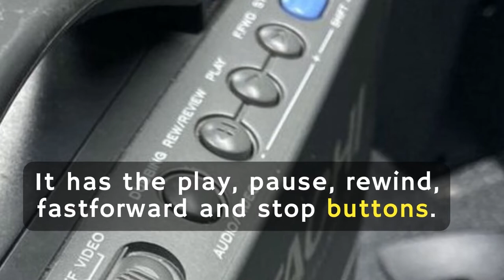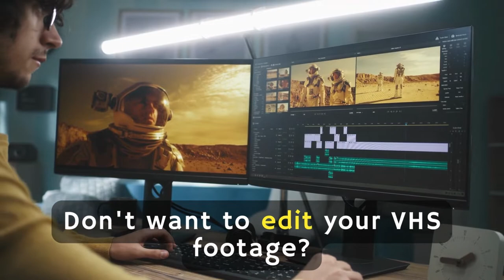How to Convert VHS to DVD Without a VCR or VHS Player - 2 Possible Ways to Digitize Your VHS Tapes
You want to convert VHS to DVD but don't have a functioning VCR.

Maybe you tried looking for one but can't find any in electronic stores.

Fret not, as you can convert VHS to DVD without a VCR.

Wondering how you could do that?

Here are ways to convert VHS to DVD without a VCR.

Have only a few VHS tapes to convert?

Use a tape to DVD conversion service.

Check out a tape to DVD service in your neighbourhood.

Or you could source for a one online.

You save the cost of purchasing equipment and the hassle of it setting up.

If you have dozens of VHS tapes to convert and have the time and money to do so, check out the following options.

Use a VHS Camcorder.

A VHS camera has a VCR function.

You can switch from camera to player mode.

It has the play, pause, rewind, fast forward and stop buttons.

You may find one for cheap, as they aren't sought-after items because of their weight and size.

A VHS camcorder works very much like a VCR.

It comes with AV ports.

You can connect it to your DVD recorder or a video capture device.

What's more, you can connect it to your TV to play your tapes.

Use a VHS-DVD Recorder combo unit.

Don't want to use a computer to convert your VHS to DVD?

Don't want to edit your VHS footage?

Then get a VHS-DVD recorder combo.

You  get a VHS player and a DVD recorder on a single deck.

Just pop in your VHS tape, insert a blank DVD and hit play and record at the same time.

This is by far the easiest way to convert VHS to DVD.

You save the trouble of setting up a computer to convert VHS to DVD.

You also save the cost of buying a video capture device.

Those are the ways to convert VHS to DVD without a VCR.

Choose the way that suits you best and get down to work.